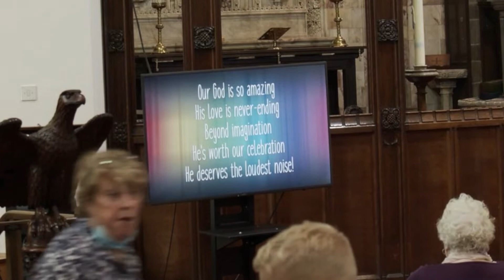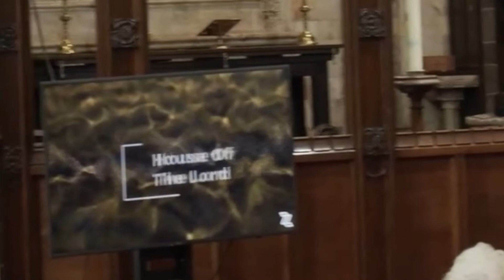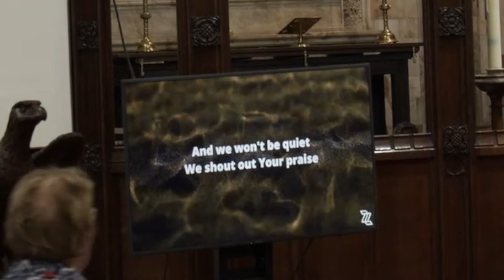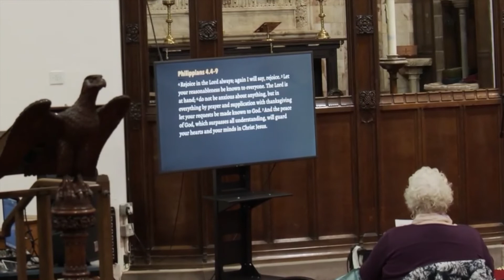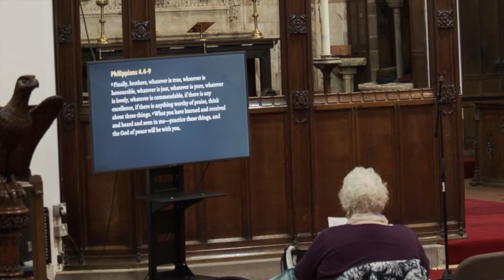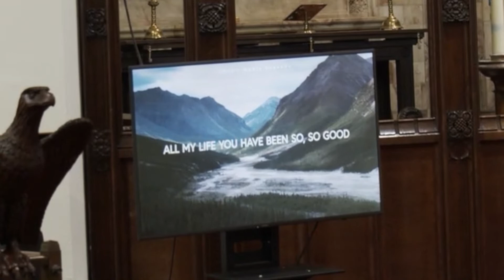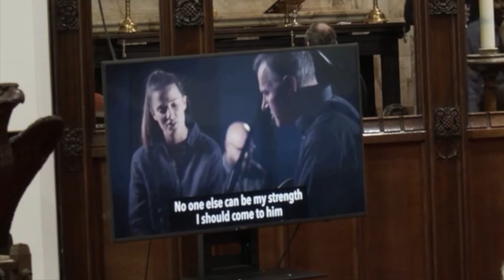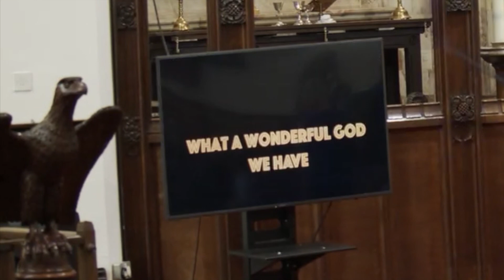Harvesting …and Planting: Sunday Worship 23 October 2022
Harvest is a time to take stock and give thanks, and this year, harvest takes on a a couple of extra dimensions for us at St P's. As work on our church building is just about complete, we're thankful to be back there celebrating and sharing together again; and as Chris moves to Pheasey, we're prayerfully delighted to see the way God re-planted and revitalised St Peter's is now well underway at Beacon Church too. God loves to work in our lives, churches and communities, and we remember today, as always, to give thanks and praise for who God is, who we really are in him, and for every good thing he gives us. The readings include Psalm 100, Deuteronomy 26:1-11, Philippians 4:4-9 and John 6:25-35. Come on and Celebrate God!